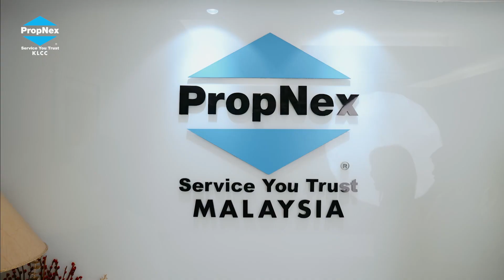Happy 5th Anniversary Propnex KLCC